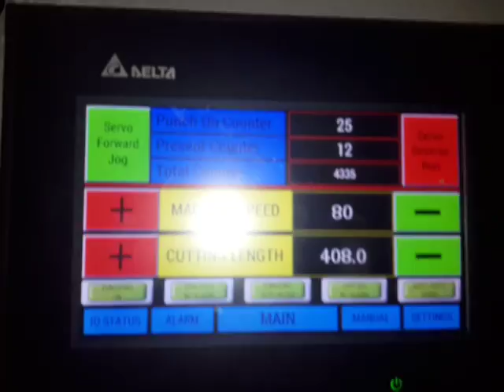Fully Automatic 6 Track T shirt Bag making Machinery with Auto Punching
Fully Automatic Six track T shirt Bag Making Machinery with Automatic Punching and Folding and Stacking.
Make in India Machinery readily Available with Full Service Reliability.